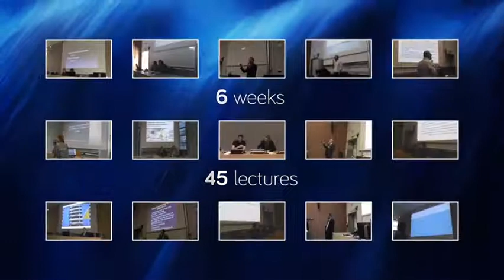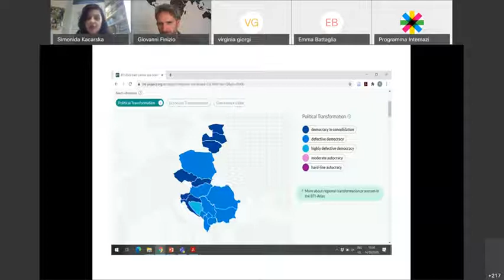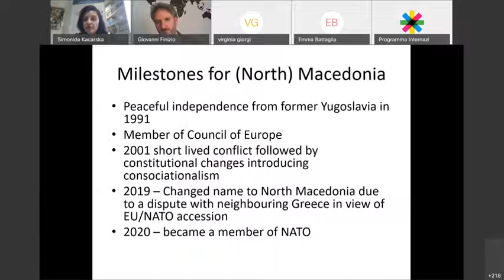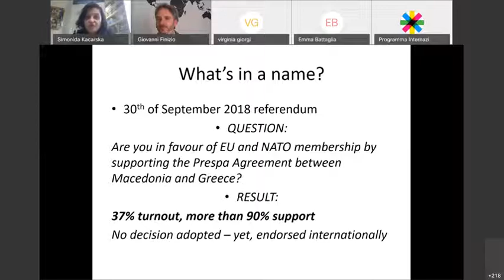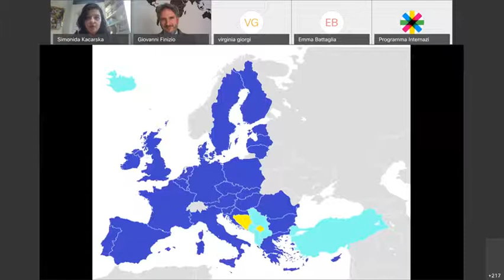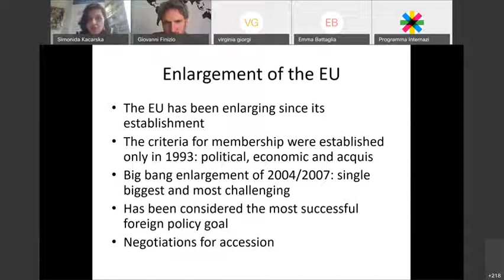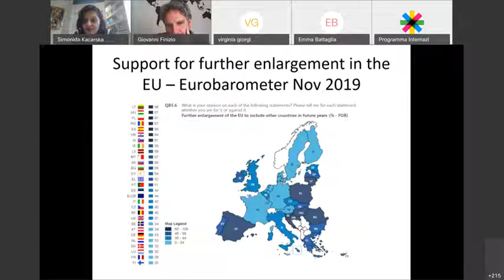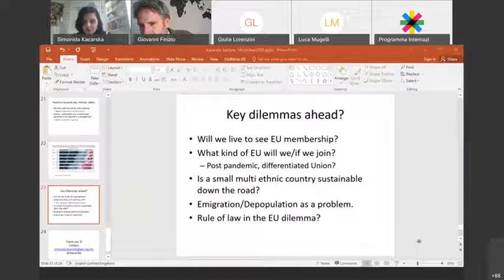(North) Macedonia's EU Integration Path: Is 2020 the Breakthrough Year?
Prof. Simonida Kacarska, Director, European Policy Institute, North Macedonia, delivered the lecture "(North) Macedonia's EU Integration Path: Is 2020 the Breakthrough Year?" as part of the Europe from Outside Seminars series of the 2020's Region Europe edition.